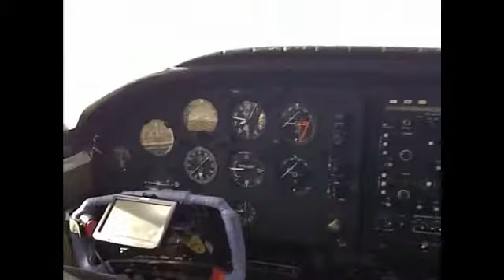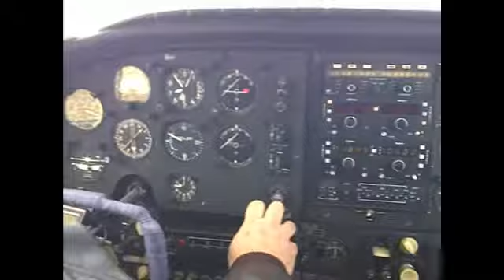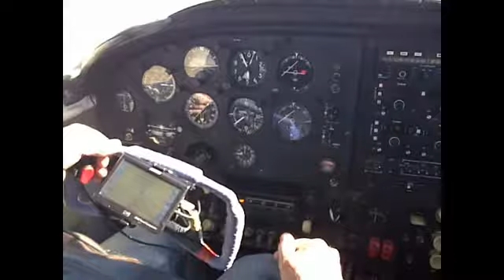Gas Run 1.29.11.wmv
Going to Pueblo for cheap gas...
Shawn piloting with Kyle, Joe and Vic
Kyle's favorite stall horn decides to squawk.